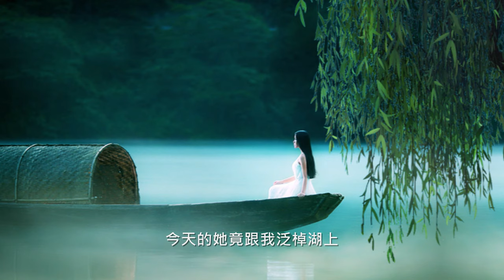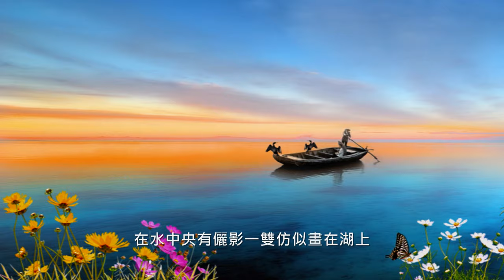林子祥【在水中央 1980】(歌詞MV)(1080p)(填詞：鄭國江)(作曲：林子祥)(George Lam)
演唱：林子祥(George Lam)
作曲：林子祥
填詞：鄭國江